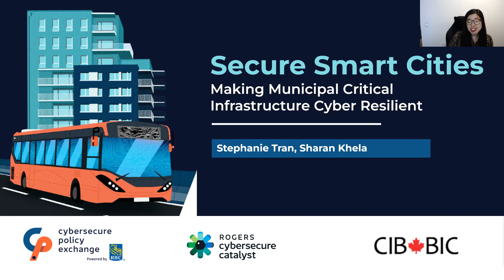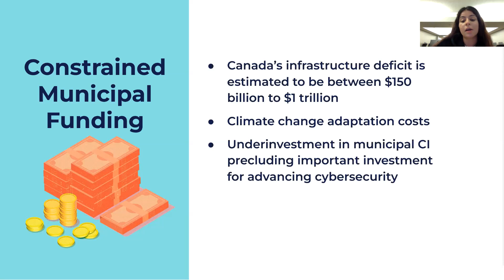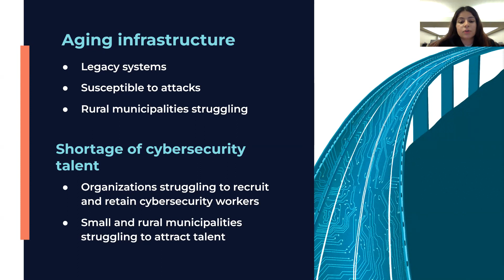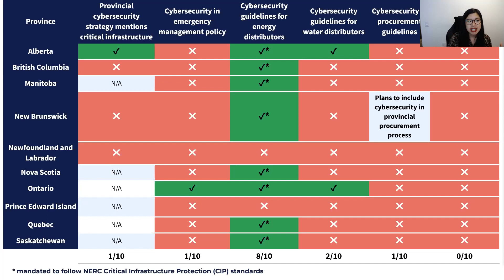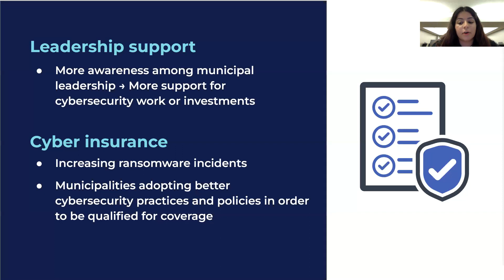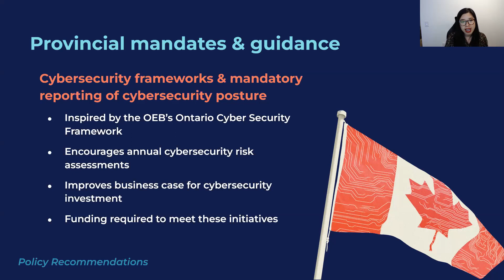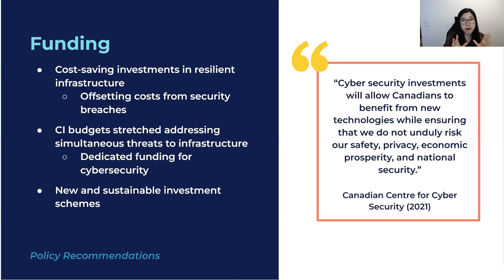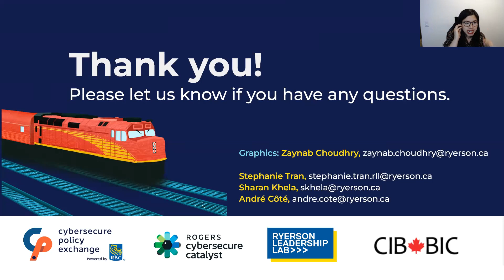Hacknight #338 with Stephanie Tran & Sharan Khela: Municipal Critical Infrastructure & Cybersecurity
Topic:
From water, transportation, energy and more, our lives are shaped by the critical infrastructure services provided by our municipal governments. These infrastructure systems have increasingly been connected to information technologies over the past few decades to improve efficiency and service delivery. The reliance on these Internet-connected systems leaves critical municipal infrastructure open to new domestic and foreign exposures and threats that can have devastating consequences. With rising cyber attacks and geopolitical tensions, how can municipalities be better supported in their work to protect their critical infrastructure systems from cyber threats?

Speakers:
Stephanie Tran is a Policy Analyst for the Cybersecure Policy Exchange at Ryerson University. Examining public policy and human rights issues related to digital technologies, Stephanie has contributed research and policy analysis at Citizen Lab, Amnesty International Canada, the United Nations Office for the Coordination of Humanitarian Affairs (UN OCHA), Global Affairs Canada’s Digital Inclusion Lab, and more.

Sharan Khela Sharan Khela is a Master’s of Public Policy and Administration student at Ryerson University. She is currently working as a Policy and Research Assistant with Ryerson Leadership Lab, and as a Research Coordinator for a local non-profit called Laadliyan. In the past, she has worked as an Advisory Committee Member for the Youth Secretariat’s State of Youth report, and as a Research Associate for an Equity, Diversity, Inclusion, and Anti-Racism consultant.